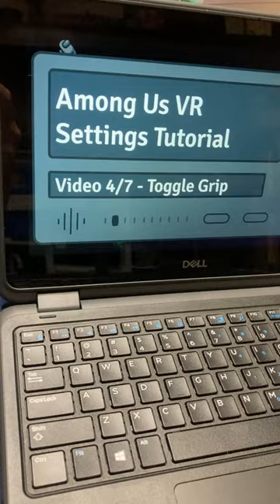Toggle Grip in Among Us VR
Red Crewmate = Billiards Master
all thanks to toggle grip